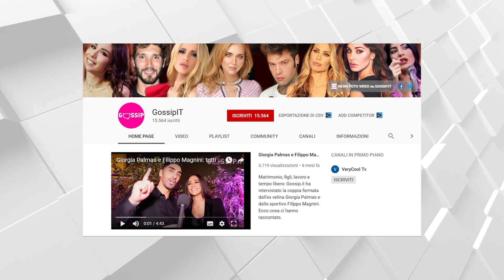Ignazio Moser fa una pazzia sulla neve: il video da brivido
Benvenuti nel nostro canale YouTube!
Ignazio Moser sta trascorrendo alcuni giorni in un posto da sogno in montagna. Al risveglio decide di fare una pazzia e si tuffa in un corso d'acqua gelido senza vestiti!

Cosa state aspettando? Non perdete l'opportunità di essere sempre aggiornati sulle ultime notizie delle celebrità. Cliccate sul pulsante di iscrizione e preparatevi a entrare nel mondo affascinante e glamour di GossipIT!

➤ il Matrimonio di Chiara Nasti e Mattia Zaccagni: stessa chiesa e villa di Totti e Ilary Blasi

➤ Caterina Balivo scherza con i suoceri: il papà di Guido Maria Brera ha compiuto 95 anni!

➤ Mariano di Vaio compie 34 anni: una festa "in blu" con la famiglia e tanti amici
⏰ PROGRAMMA:
Nessun programma